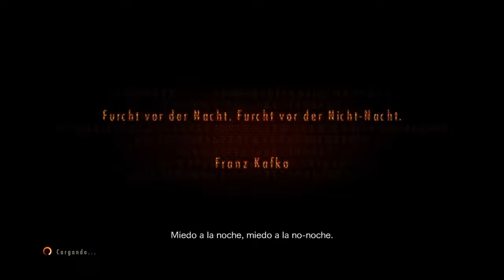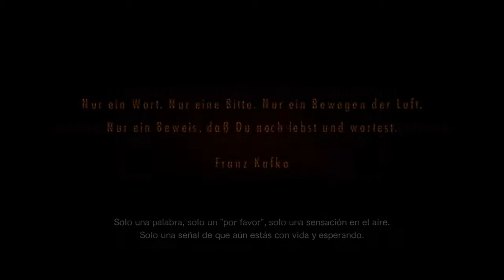RESIDENT EVIL REVELATIONS 2, Es una Isla!!! : (